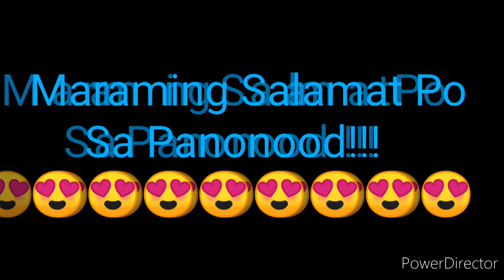STL PANGASINAN RESULT TODAY 1ST DRAW SEPTEMBER 21, 2022 12PM RESULT